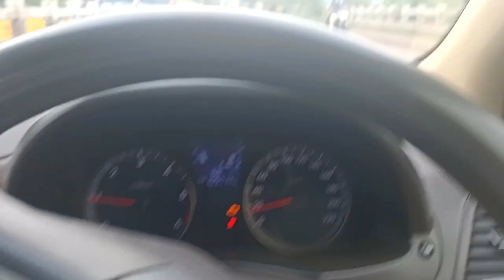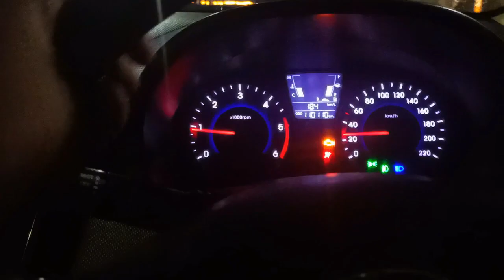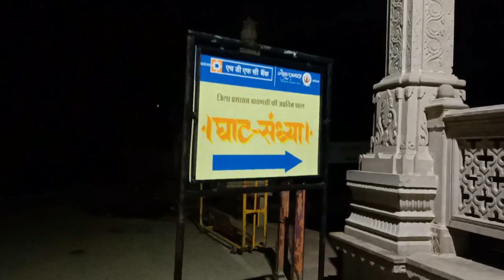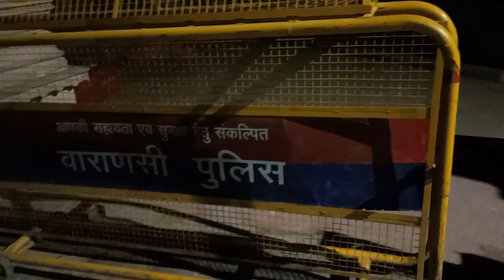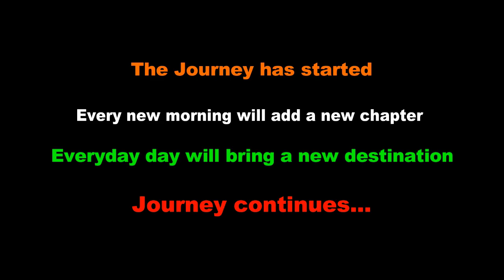वाराणसी | Dhanbad to Varanasi | सासाराम | काशी । Kashi | भोजपुरी | Bhojpuri Songs | Roy Cruiser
झारखंड, बिहार और उत्तर प्रदेश की खुशबू साथ में ले कर आए हैं हम इस विडियो में।

After Our last destination which was in Dhanbad we resumed our journey "Bangalore to Shimla" The Xtreme Drive, and the next stop would be Varanasi which is in Uttar Pradesh and also the Loksabha Region of Narendra Modi.
We will be crossing, Sasaram, Bhabua, Tehri on Sone and then will enter Varanasi.

Bhojpuri songs:
लोलीपॉप ( Lollipop )
खेसारी लाल ( देवर करे घात ए राजा) (Khesari Lal)
गोरी तोरी चुनरी बा लाल (Gori teri Chunri ba laal laal re)
पांडे जी का लड़का  (Pandey Ji ka ladka hu)